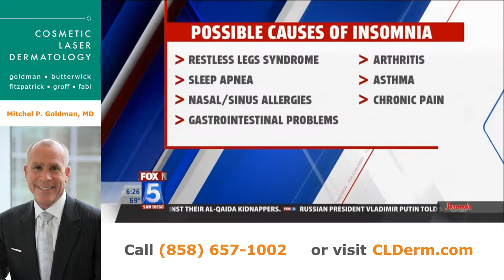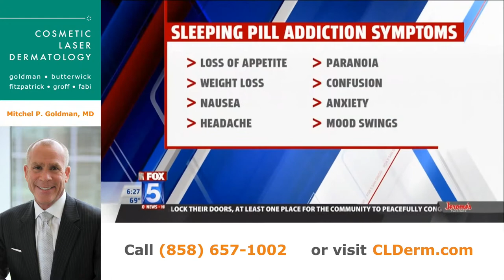Insomnia and Sleeping Pill Addictions | Dr. Mitchel Goldman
San Diego health expert Dr. Mitchel Goldman discusses the root causes of insomnia. In trying to overcome insomnia, Dr. Goldman cautions against becoming too dependent on sleeping pills and encourages people to create a calming environment when trying to go to sleep.